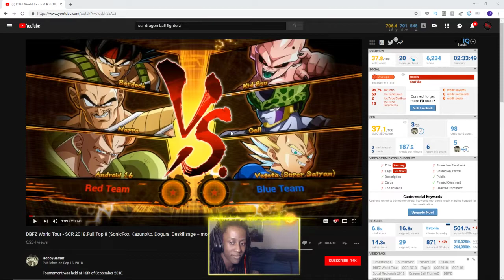SCR 2018 semifinals Sonic Fox vs Supernoon vod review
In this vod we will watch sonic fox vs supernoon at scr 2018 semifinals